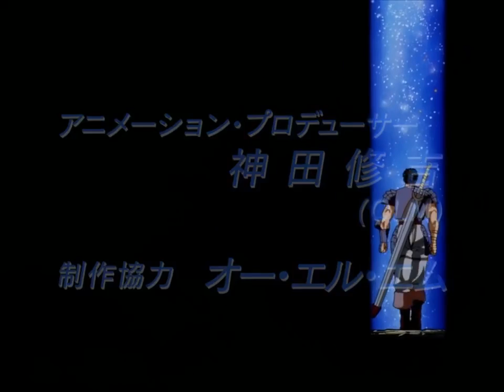Berserk - Tell me why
Estamos no Facebook amigos, mandem sugestões de música no chat da Fanpage. Fiquem ligados na Rádio Goyá.

Baixem o aplicativo da Rádio Goyá, musicas nostálgicas para todas as idades, sejam bem vindos!

Letra da canção abaixo

Feel no shame about shape
Weather changes their phrase
Even mother will show you another way
So put your glasses on
Nothing will be wrong
There's no blame, there's no fame
It's up to you
The first words should be found
Whatever hold you back
I can, I can get it off

Tell me what, tell me what, tell me what you want
I don't know why, don't know why, don't know why you afraid
Tell me what, tell me what, tell me what you say
I don't know why, don't know why, too late, it's too late

Have no fear for real
It's just a turning wheel
Once you start up there's no other way
Don't put your eyes on boots
Step forward your roots
There's no aid, there's no trade
It belongs to you

Before you miss something given
You should know what's the truth
I can, I can make it out